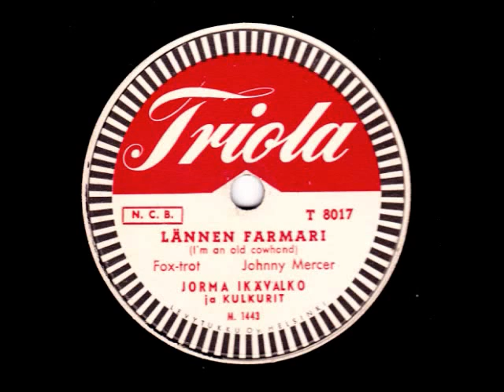Lännen farmari (I'm an Old Cowhand - sung in Finnish!).wmv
Lännen farmari (I'm an Old Cowhand) -- fox-trot. Composed by Johnny Mercer. Sung in Finnish (!) by Jorma Ikävalko, with Kulkurit.